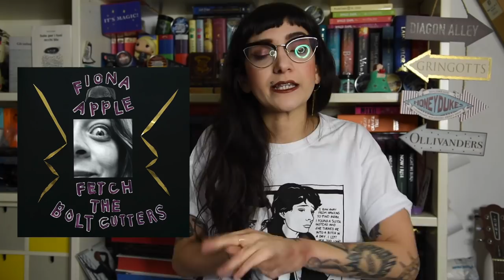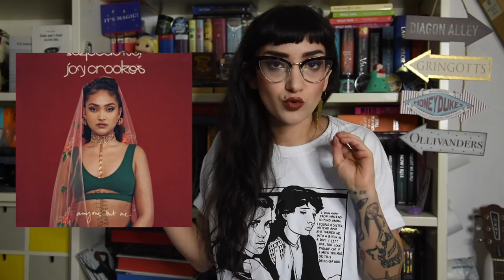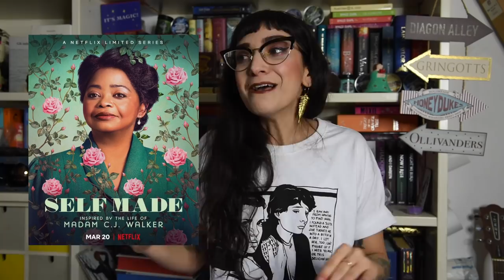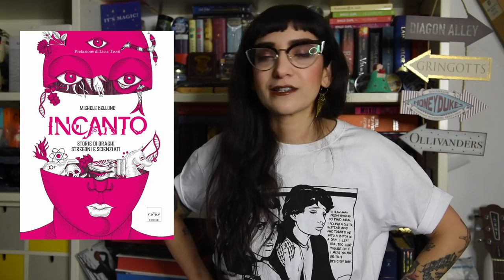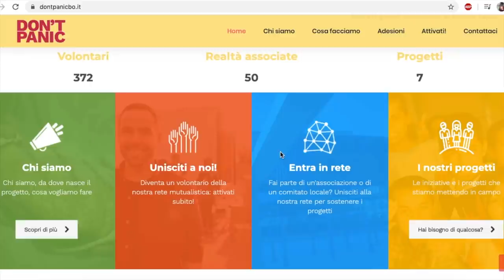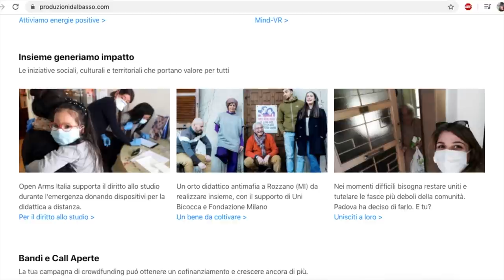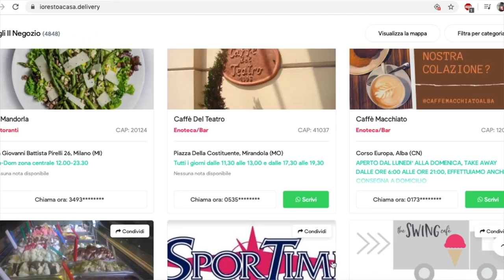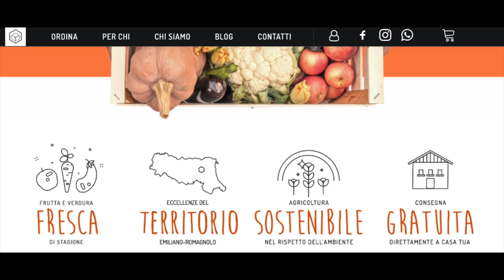I PREFERITI DI MARZO E APRILE | Musica, serie tv, cinema, libri e varie et eventuali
Tornano i preferiti del mese, nell'epoca più distopica mai vissura. Cosa mi è piaciuto di più tra Marzo e Aprile?

Playlist piangina

Neverwhere/Nessun dove
Noughts & Crosses

Selfmade - la vita di Madam CJ Walker
The forgotten front

Spotify spotify:show:1lR7yonyrgurAfhOV2QzZY